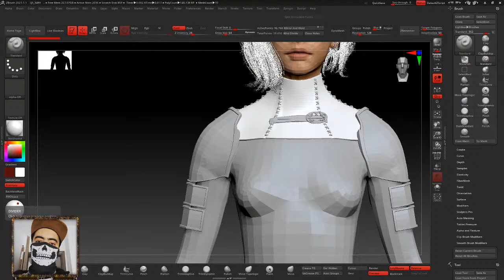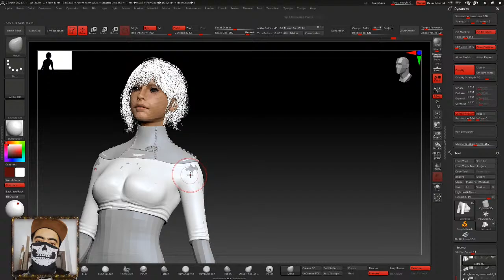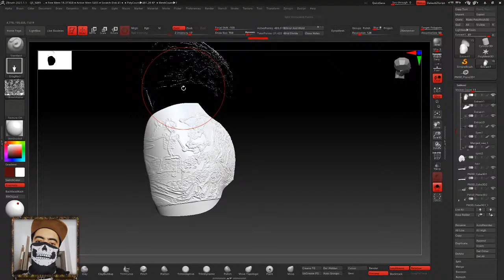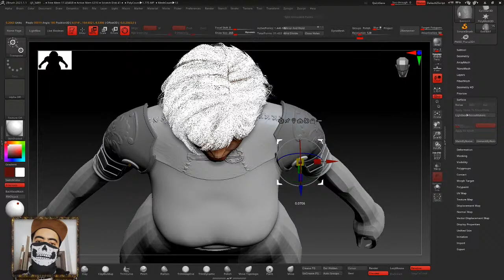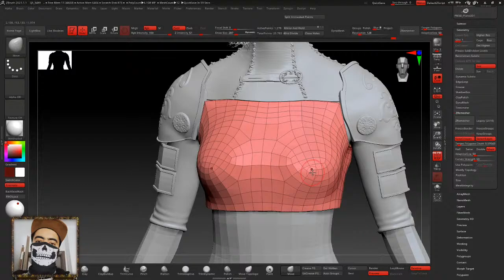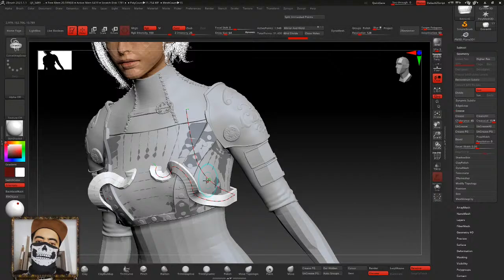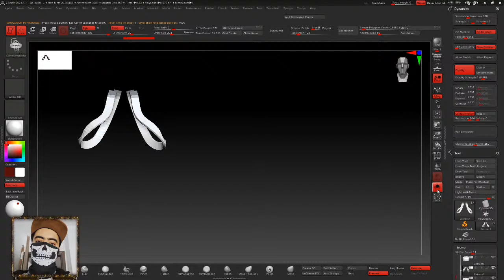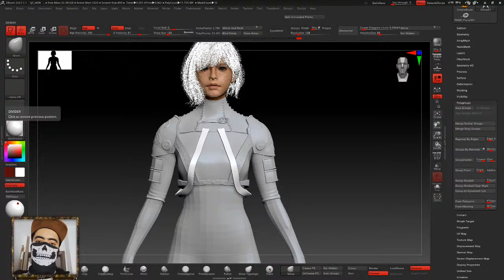Zbrush2021 sculpt AAA character and chill #3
Today another part of the girl will be done and lets listen to Cristina and Andrai from Gamedev Radio Podcast.